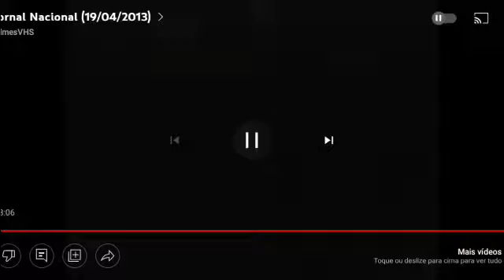Oferecimento Salve Jorge (19/04/2013)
Créditos: @filmesvhs9039